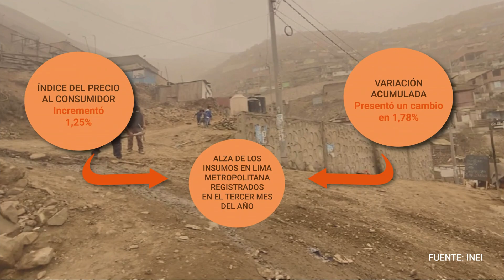Crisis alimentaria en ollas comunes y comedores populares